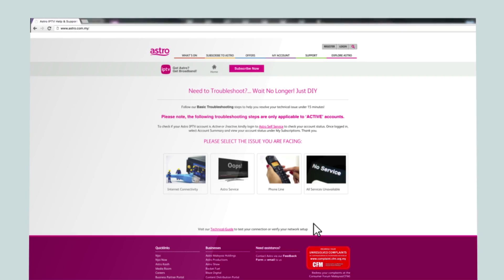IPTV Slow Internet Connection Using Wi-Fi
There are many possibilities for unstable Wi-Fi connection. You may troubleshoot based on the listed scenarios from this video.